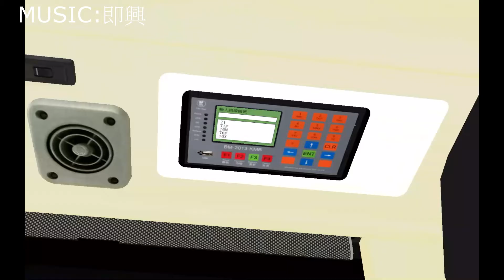OMSI 2 KMB 406(君渡中心-靜雅苑)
Bus:KMB AVBWU
Map:GI3 (THX Grundorf Island)
HOF:THX GI3 KMB HOF